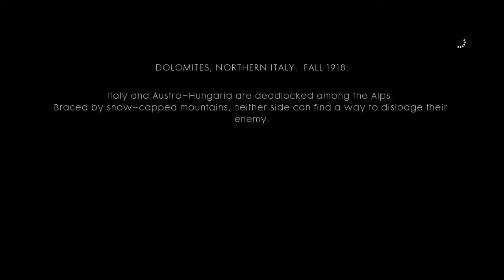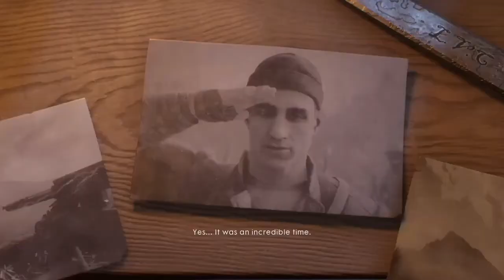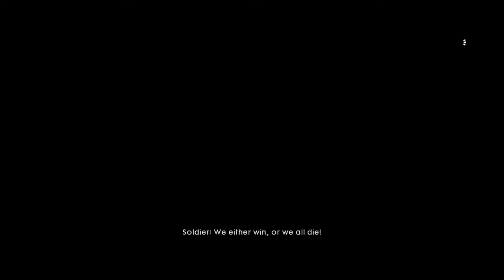Battlefield 1 - Avanti Savoia - o la Vittoria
Luca Vincenzo Cocchiola, a war veteran, tells his daughter, Becca, his experience in World War I. Luca tells a story about how he fought on the Mediterranean front when he lost his twin brother, Matteo, in a battle on their 21st birthday.
Matteo is assigned to a unit to capture a fort held by Austro-Hungarian forces, and Luca is to support Matteo's battalion. Luca dons a suit of armor and is armed with an MG 08/15 machine gun. Luca and his unit must capture a church fortified with enemies, encountering flame troopers along the way.
After capturing the church, Luca finds that an artillery emplacement is targeting the Italian forces. Killing enemy soldiers along the way, Luca destroys the artillery gun with explosives. However, an anti-aircraft gun is found destroying allied planes, forcing Luca to charge at them instead.
After capturing the position, Luca tosses away his MG as he takes over an AA gun and starts shooting down any planes targeting Matteo and his unit. Eventually, the enemy draws their attention to Luca and target him instead.
Eventually, the planes fall back, proceeding to bomb the mountain where Matteo's unit was and create a landslide, burying all on the ground. A plane hit by the debris soon hits Luca's position, rendering him unconscious.